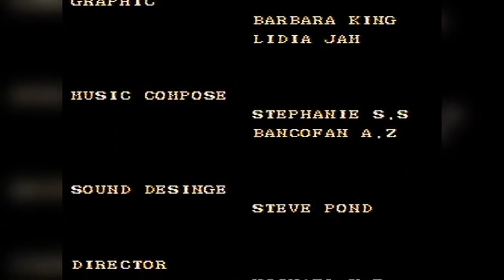Master Fighter II - Ранняя (NES/Famicom) - Полное Прохождение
Почти оригинальная версия этого порта, с той лишь разницей что здесь слово Street было заменено на слово Master чтобы не получить по шапке за неавторизованное использование торговой марки Capcom.

Проблема у этого файтинга лишь одна, в том что он сделан довольно посредственно в плане общей механики, а ещё в несбалансированном геймплее, где урон противнику ниже чем урон по герою, что без знания супер-приёмов делает вероятность прохождения ниже на 90%.

Этот вариант игры не очень мне нравится, во многом из-за того что компьютер жульничает, в ней довольно плохая музыка и всего 4 персонажа.